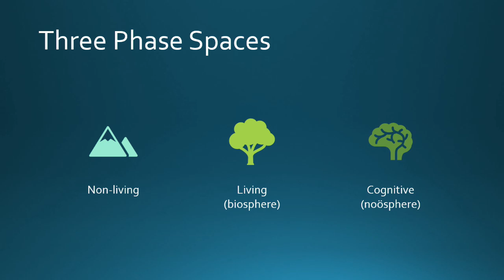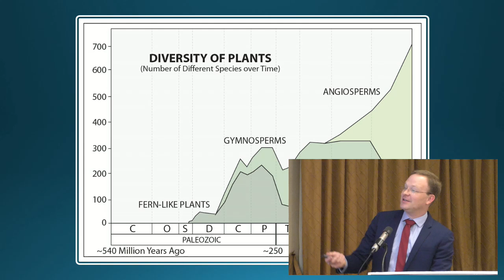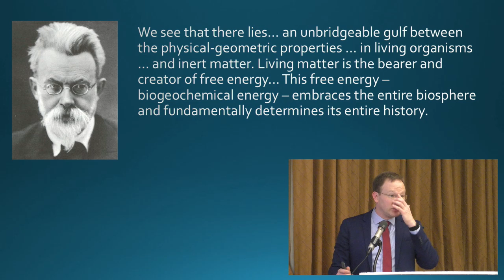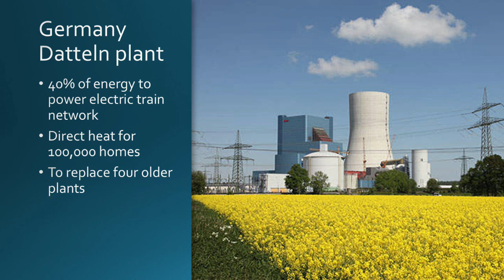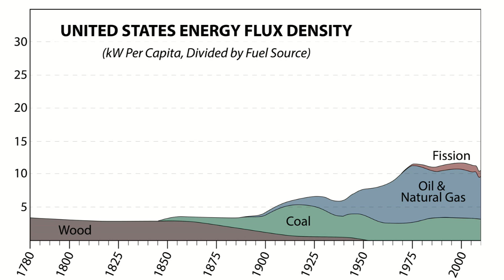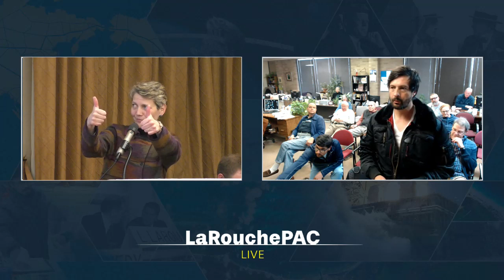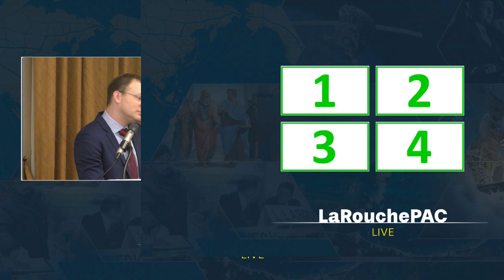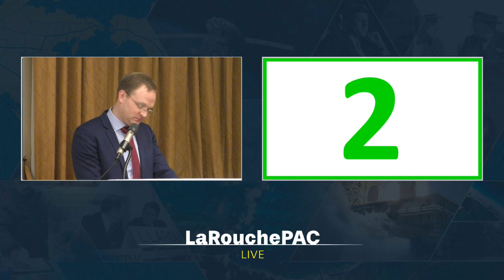Class #6: Vladimir Vernadsky: The Biosphere and the Noösphere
In this final presentation, Jason Ross takes up LaRouche’s relationship to Vladimir Vernadsky, who developed the concepts of the biosphere and the noösphere. Can study of the evolution of advanced life on this planet provide insights into the development of the human species through the uniquely human phenomenon of economic growth? What is man as a geological force, and what is the future of cognition, beyond planet Earth?